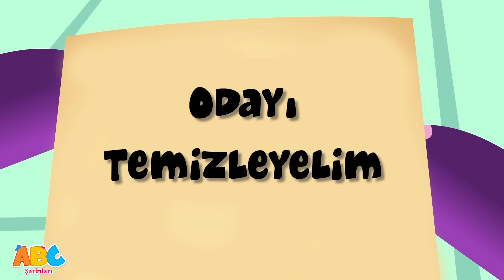Altın Kelimeler: Lütfen, Özür dilerim ve Teşekkür Ederim | ABC Turkish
🌟✨ Değerli dersleri eğlenceli ve ilgi çekici bir şekilde öğreten büyüleyici bir video olan "Altın Sözler: Lütfen, Özür Dilerim ve Teşekkür Ederim" ile görgü ve nezaket dünyasına dalın! 🎉💖

🌈 All Babies Şarkıları:
All Babies Şarkıları, tüm mutlu çocukların renkli ve mutlu yuvasıdır. Eğitici ve öğretici olduğu kadar eğlenceli şarkıların da yer aldığı, çocuklara özel hazırlanmış bir kanaldır. Bize katılın ve bu eğlenceli şarkılarda Fil Elphie, Maymun Tim, Aslan Luke ve Boğa Moomoo ile tanışın!